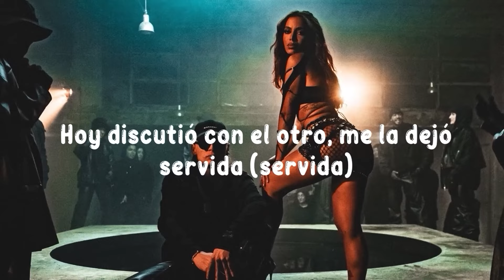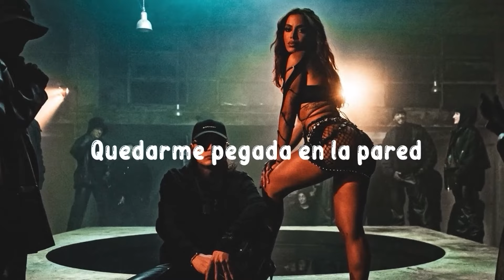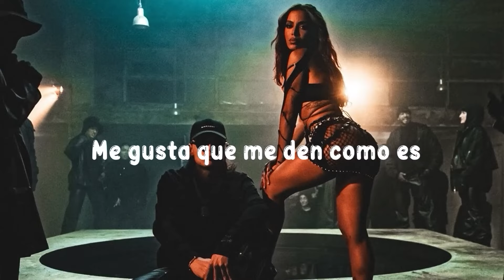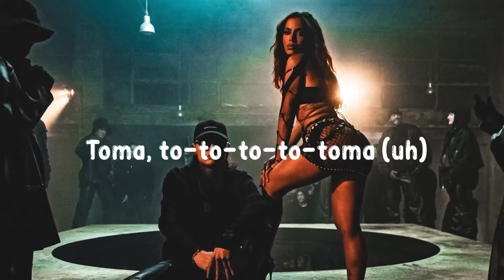BELLAKEO - Peso Pluma, Anitta (2024)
"BELLAKEO - Peso Pluma, Anitta (Corridos 2024)
➸Letra

Hoy discutió con el otro, me la dejó servida
por qué ella solo quiere eh

                 Coro
Toa’ la noche bellakeo, bellakeo, bellakeo, bellakeo, bellake ke ke ke ke ke keo bellakeo, bellakeo, bellakeo, bellakeo
Bellake ke ke ke keo.

DJ subele al perreo oh
Me gusta que me den como es
Toa’ la noche Bellakeo
Todo mundo quiere acercarse a mi
Pero yo no quiero a nadie
Es que cuando tu lo mueves así
El ambiente se pone peligroso
Pa’ hacer fresquerias
Papi tu tas duro, ya tu lo sabías
Tu eres mucho más de lo que pedía
Quien diria que esta noche pasaría

Coro
Toa’ la noche bellakeo, bellakeo, bellakeo
Bellakeo, bellake ke ke ke ke ke keo bellakeo
Bellakeo, bellakeo, bellakeo

camina con las Yeezy
Repartiendo los cristales
Domina toa’ la clase
Pero cuando está conmigo
Se derrite y se deshace
Nenita báilele, desaparezcame
Corremaninos explotando como un tnt
Tu bellakeandome, yo bella Leandro al 100
Mamita sin mucho pensarlo me voy con usted
Nenita báilele, desaparezcame

Me gusta que me den como es eh.

Anitta anitta ahh peso peso pluma